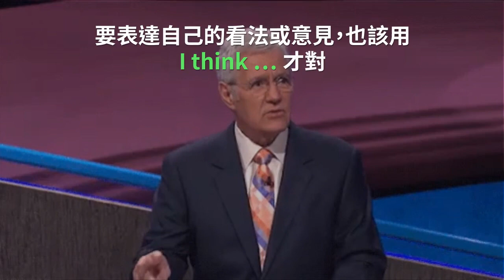常見中式英文：How do you feel about / think about the plan? 你覺得這個計劃如何？